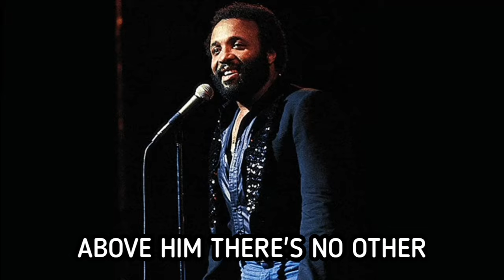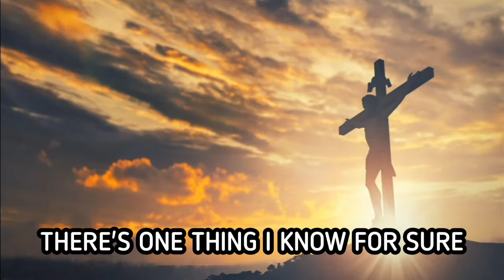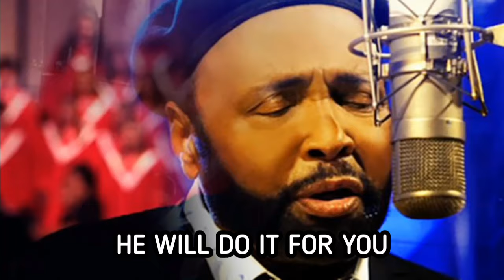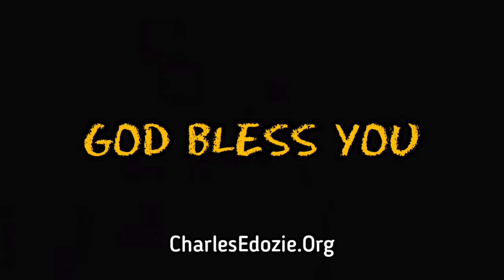Jesus Is The Answer For The World Today - Andrae` Crouch (Song & Lyrics)